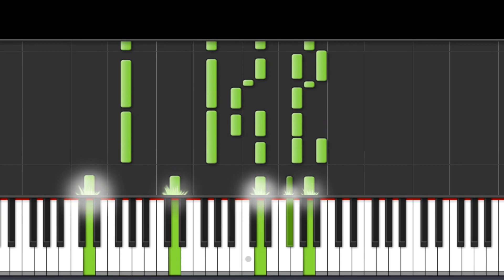National Anthem Of Kiribati Piano Tutorial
National Anthem Of Kiribati

Teirake Kaini Kiribati or Stand up, Kiribati is the national anthem of Kiribati. It was written and composed by Uriam Uriam, and adopted in 1979.